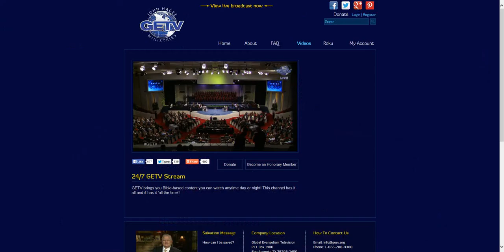Lord I Thank You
Cornerstone Church Choir and Vernadette LaManna singing for the Sunday Morn. Service